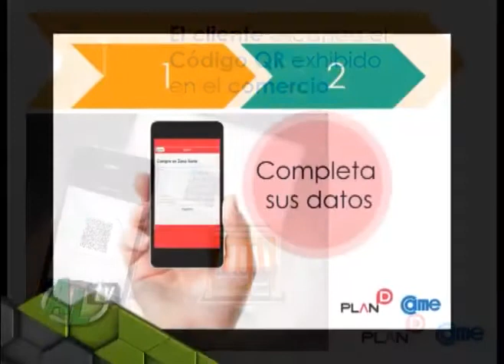PLAN D lanzó su nueva promoción comercial para Zona Norte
El presidente de esta entidad, José Bereciartua, cuenta los detalles de esta promoción en la que los clientes pueden acceder a premios por comprar en los comercios adheridos.